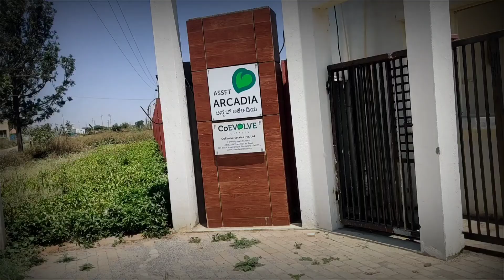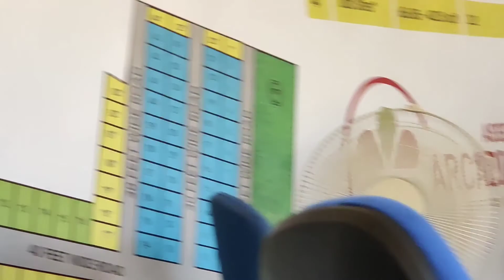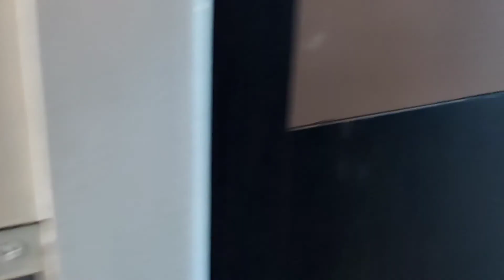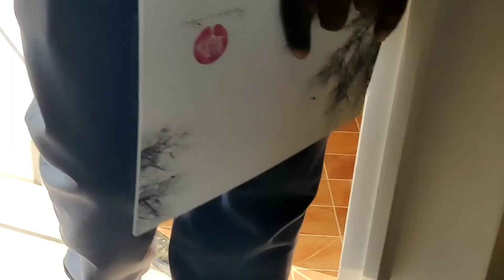Villas&Plots(40-80Lacs)in Bangaluru|Luxury budget villas for Middle class family!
You can buy your dream Luxury property in bangaluru, best price and location,so if you also dream to own a bunglow in metro city than its not far check out details below hurry up...

1st Project-:
Asset Arcadia 2400 per sft.
Totally 14.4 Acres.
233 plots.
Sollepura Village, Sarjapura – 2 Hobli, Anekal Taluk, Bengaluru, Karnataka 562125

2nd Project
Manna Foliage- 190 Plots
Muthanallur, Domasandra - Chandapura Road, Off Sarjapur Road, Gopasandra, Bengaluru, Karnataka 562125

3rd Project-:
Garden & Skies 2BHK villa -39.5Lacks Attibele Anekal Road
For sight visit -Mr.Rahul 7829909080
Arcade